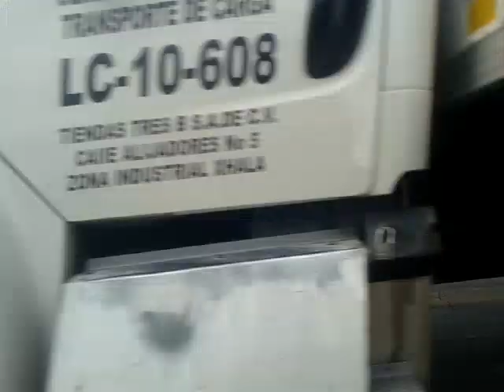Boulevard Villa de las Flores, Coacalco, Estado de México, Viaje en Bicicleta.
Boulevard Villa de las Flores, Coacalco, Estado de México, Viaje en Bicicleta, 23 de Marzo 2019